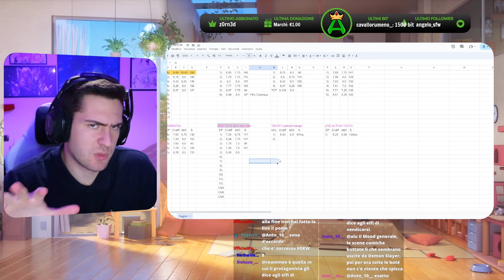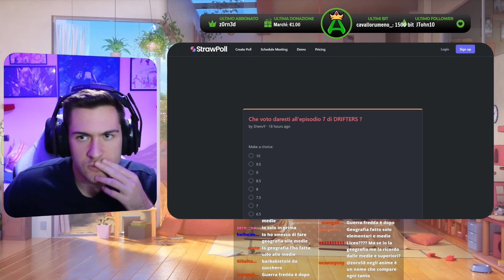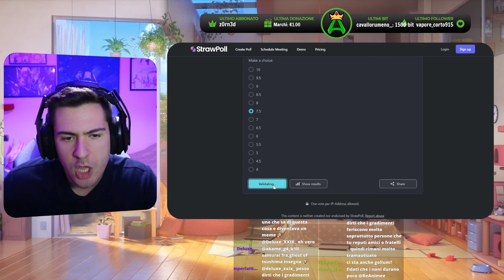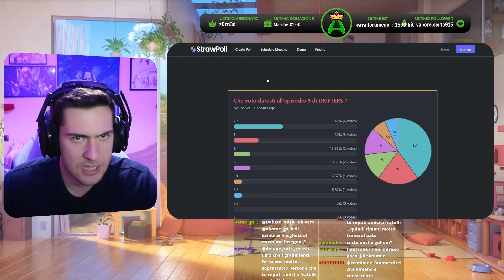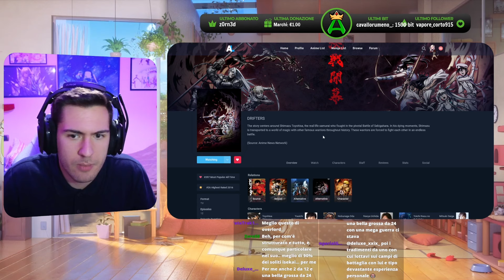Scontri tra personaggi STORICI di varie EPOCHE "Drifters" (Ep.5-8) -Analisi e Parere-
🕐TIMESTAMPS
00:00 Analisi e Voto Episodio 5
03:08 Analisi e Voto Episodio 6
06:59 Analisi e Voto Episodio 7
13:57 Analisi e Voto Episodio 8
18:05 Considerazioni Finali sui primi 8 episodi